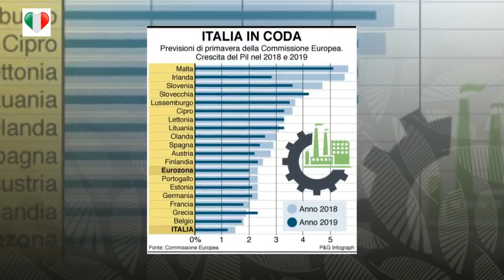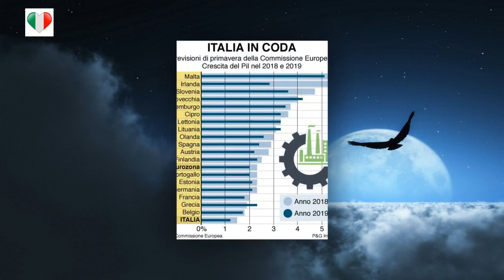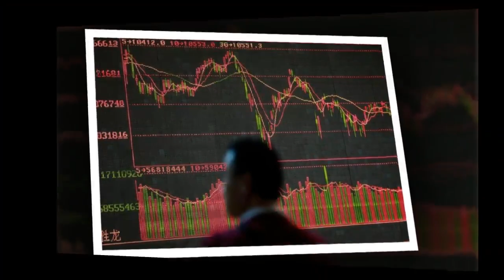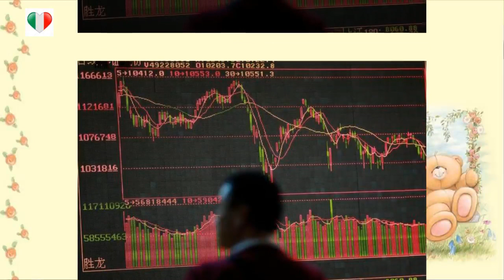Economia Italia: Goldman Sachs, rischio recessione nel 2019